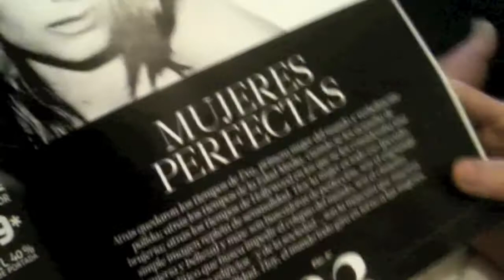FACEBOOK SERIE POR YOU TUBE TRATANDO DE SER UNA MUJER PERFECTA PROMO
ESTA SERIE DE LA MUJER PERFECTA trata de que recientemente las mujeres tienen la autoestima más frágil que los hombres. Pues se ven "acosadas por la estética, la publicidad, la mentira y la obsesión por el perfeccionismo" y caen en la búsqueda de esa mujer perfecta que sólo existe en los en la imaginacion de la sociedad